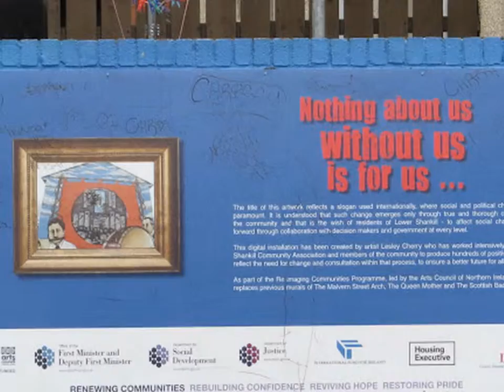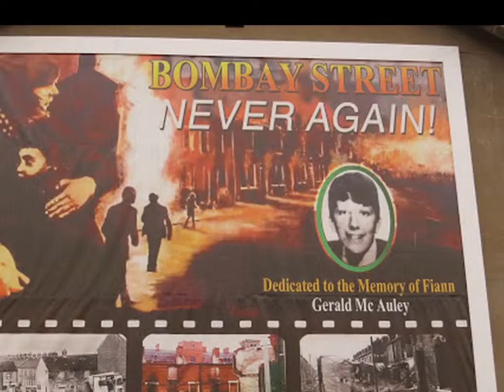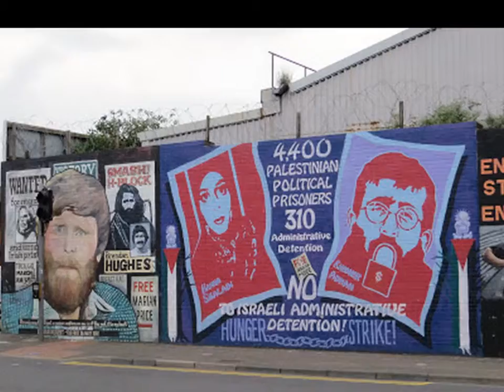Movie Ireland Day 22